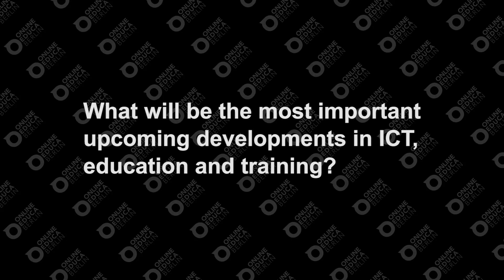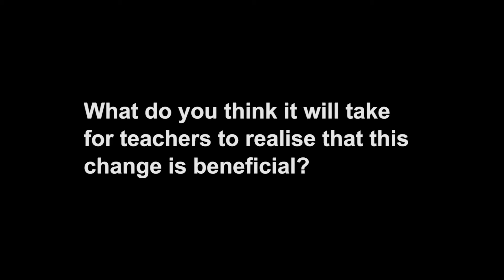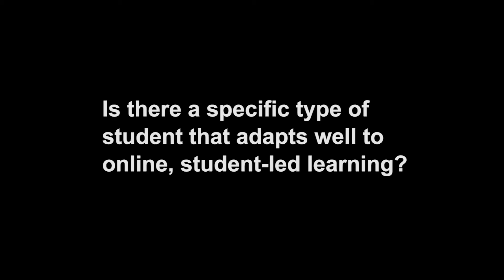OEB14 - Interview Howard Rheingold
Author, Editor and Educator Howard Rheingold tells ONLINE EDUCA BERLIN that the most important developments in learning have already happened and now it’s a matter of adapting to change.